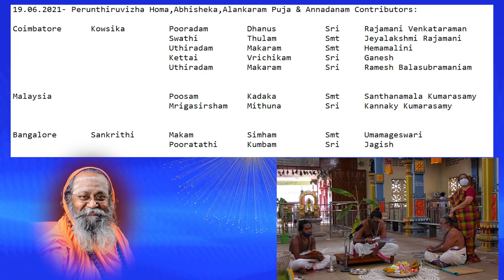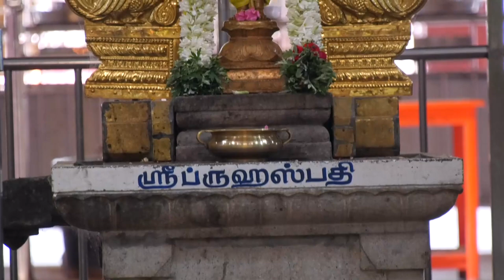Perunthiruvizh 2021 - June 19 -Sri Badarinarayana, Shani - Graha Homam